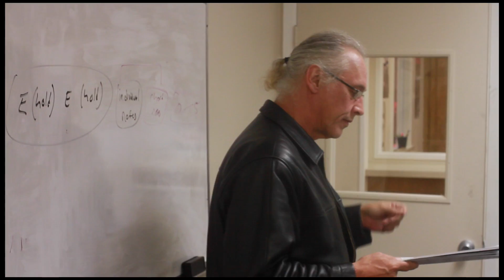Music Place Mansfield Commercial